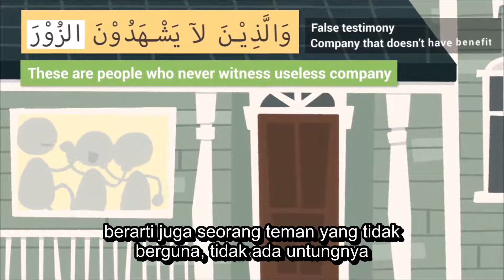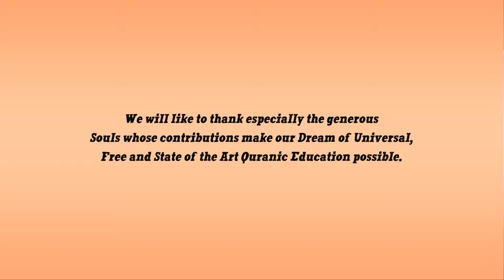[Kartun Islami] Hindari Teman Yang Tidak Membawa Manfaat - Nouman Ali Khan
Siapa yang dapat membuatmu merasa ringan ketika melakukan perbuatan dosa.

Bagaimana menghindari teman yang tidak membawa manfaat untuk keimananmu?